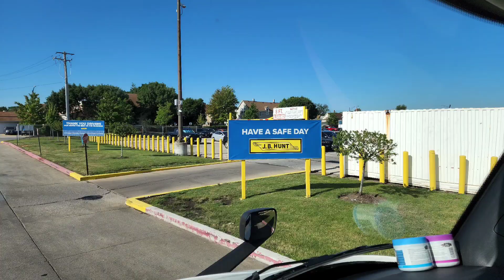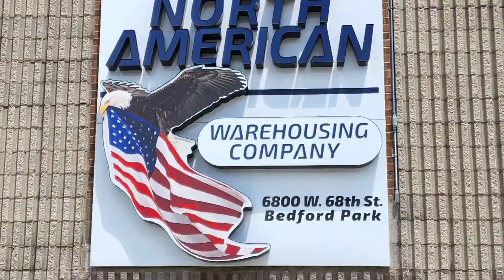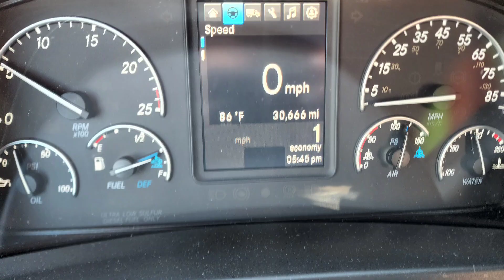14 Юли 2022, Четвъртък.